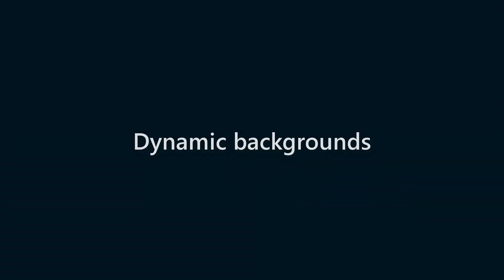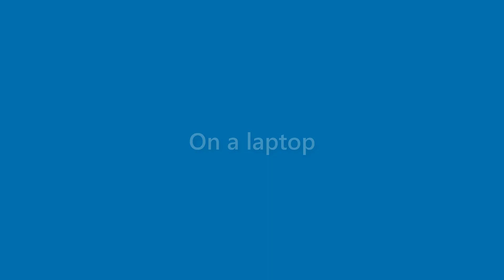Billie Lawrence - appearance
Name Look - Billie Lawrence - appearance. In this video we present "Billie Lawrence" name look and feel in various scenarios.
This video will cover:
How does "Billie Lawrence" look as a personal letterhead?
How does "Billie Lawrence" look on a business card?
How does "Billie Lawrence" look on a computer/laptop screen?
How does "Billie Lawrence" look with different background colors?
How does "Billie Lawrence" look with various fonts?